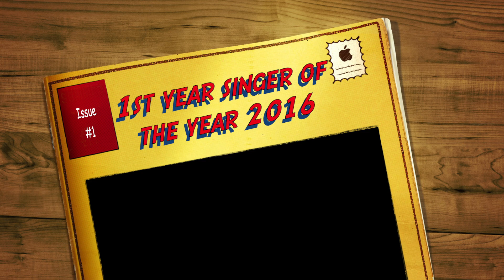Music Oscars 2016 - 1st Year Singer Of The Year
Pobalscoil Iosolde
Music Department
Music Oscars 2016
13th May 2016
Videos/Production by Mr.Monaghan